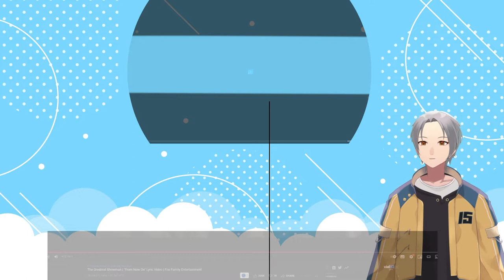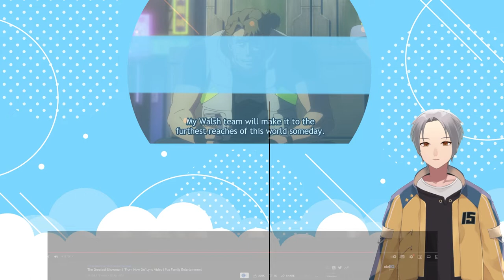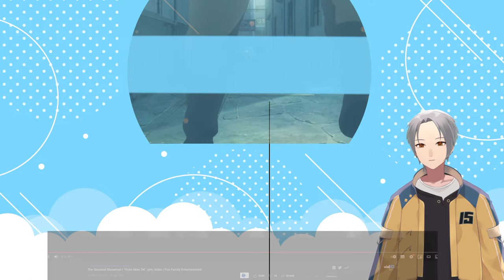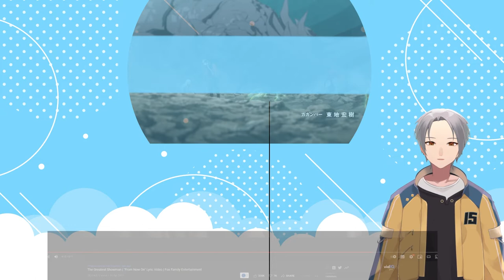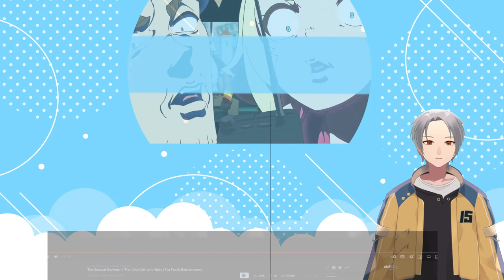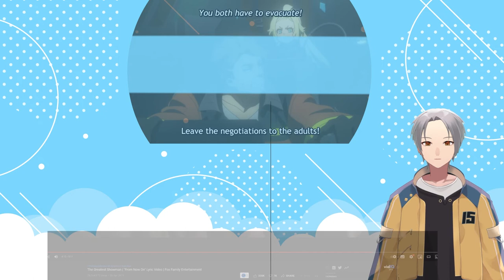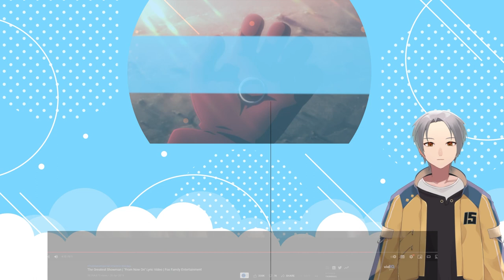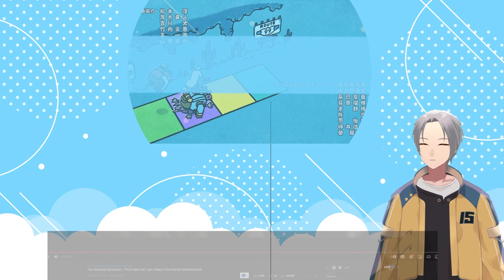VTubers Reaction | Sakugan EPISODE 1-2